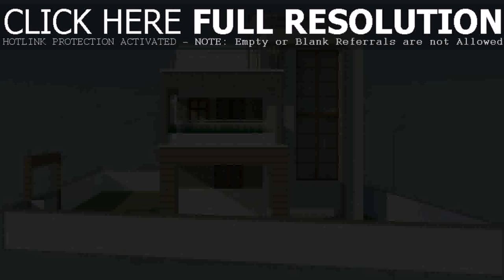Modern House Designs Low Cost